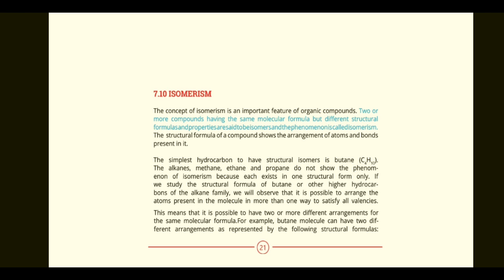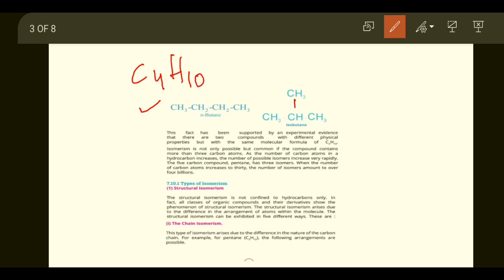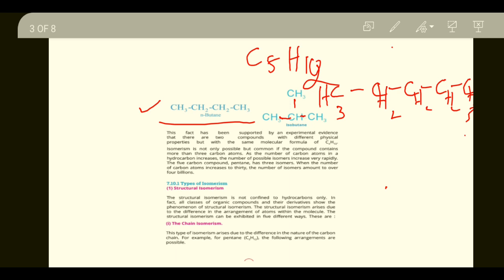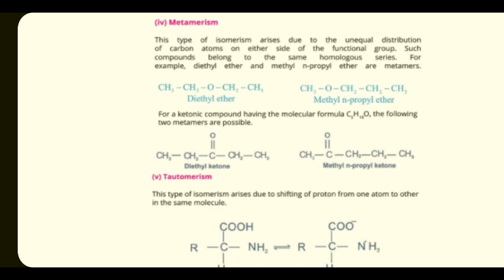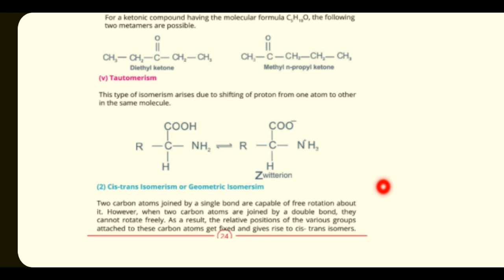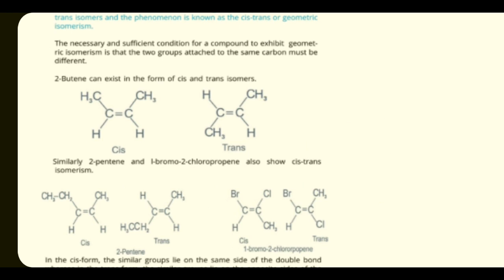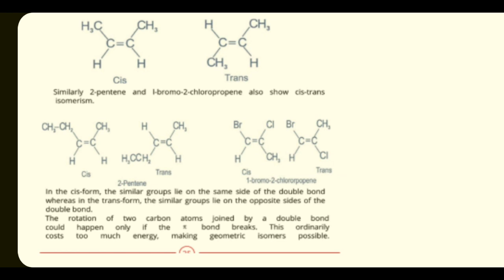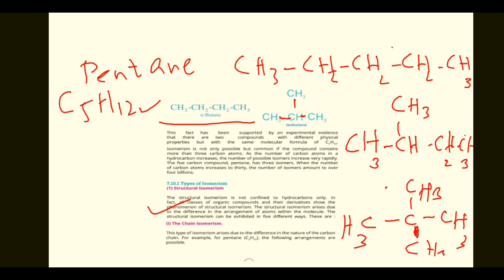Chemistry 2nd year Lecture 57